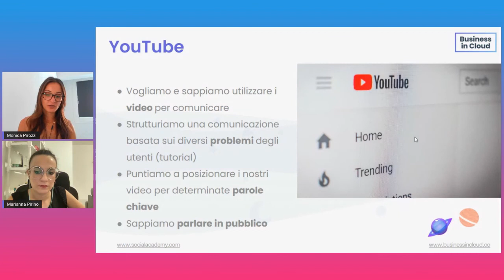Come Utilizzare YouTube per il tuo Business Digitale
La maggior parte dei professionisti non sa come utilizzare Youtube per aumentare la brand awareness e l’autorevolezza del proprio brand e/o azienda.

Nel 2021 è fondamentale, creare una video strategy di successo per rafforzare la relazione con il proprio target e far conoscere prodotti e/o servizi attraverso  contenuti video davvero efficaci e che portino valore al proprio business.

Al suo interno avrai accesso a un evento di formazione LIVE settimanale con i migliori esperti di marketing e tecnologia di Business in Cloud e personaggi di spicco nel panorama digitale italiano, bonus, guide gratuite e tutto il supporto di tanti altri professionisti come TE che si stanno facendo strada per portare la propria attività in digitale.